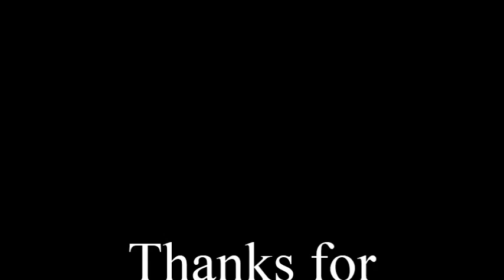Episode Five - Dec's Broken Arm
In this clip of Saturday Night Takeaway (2005) Episode Five, Ant notices that there's something different about Dec. Dec explains that he had an accident in that week's Ant VS Dec, but more on that later